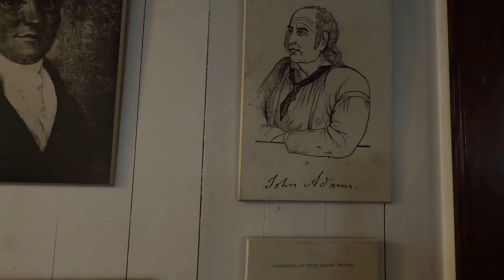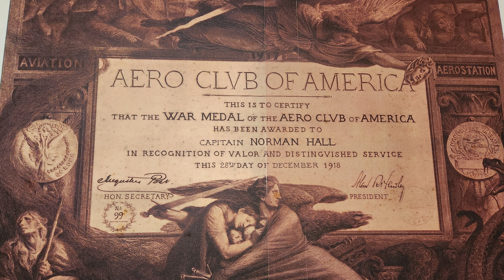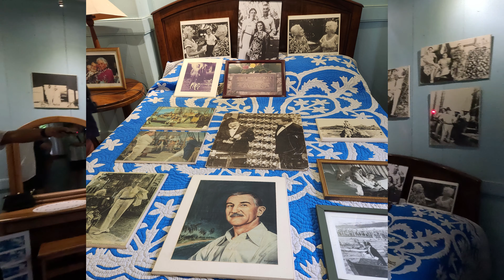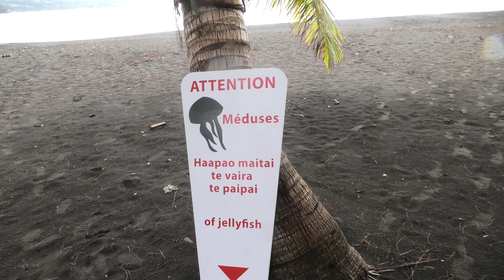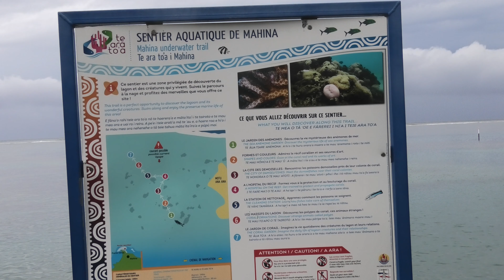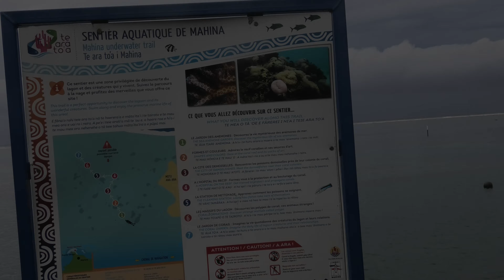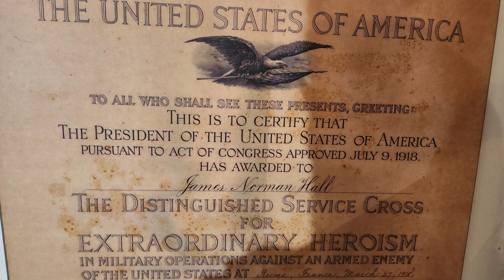Ep 2024-04f: TA - East Coast of Tahiti Bus Tour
Travel Adventures - Tracey and Allister Travel to various locations. We take a Royal Caribbean
, Brilliance of the Seas repositioning cruise to Hawaii. Stopping at Bay of Islands and Tauranga New Zealand then onto the French Polynesia Islands.